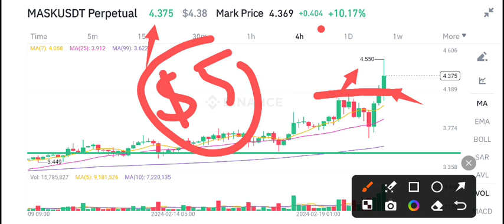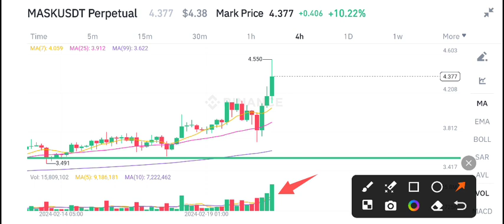Mask coin Today News! Mask Network Price Prediction